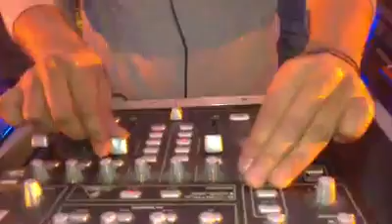toque dj 2